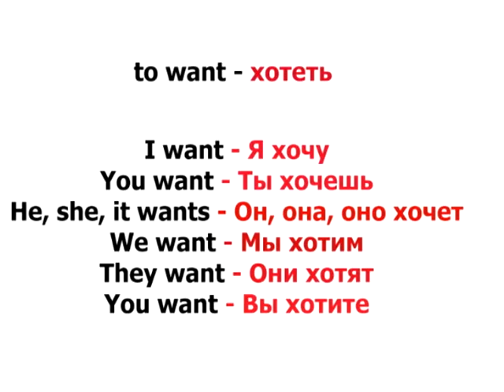Learn Russian verbs : to want - хотеть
In this video you will learn russian verb  to want - хотеть. It is very important verb. Also i give different examples of using this verb so you can study russian verb хотеть easier.